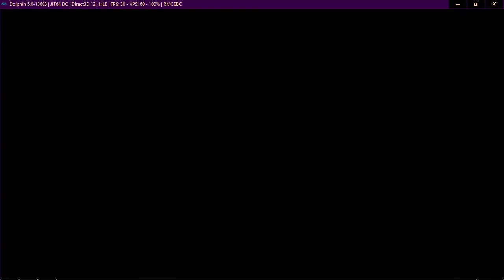Neptune777 Forza MAX Broad Challenge New WFC 13 02 2021 003